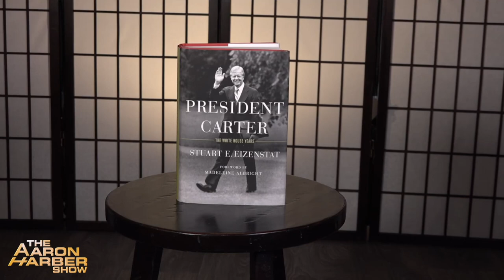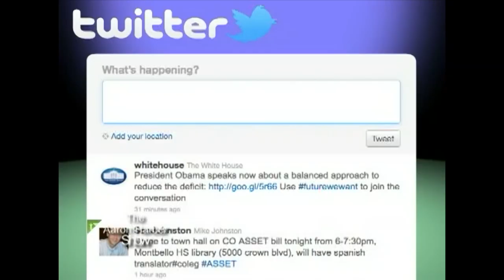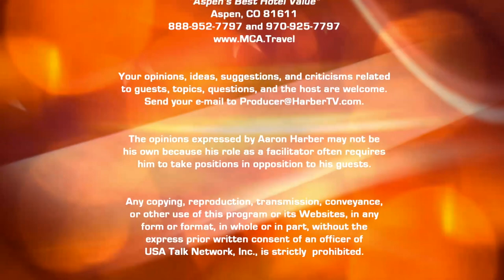Stuart Eizenstat: Part 2- An Insider's Account of the Legacy of Jimmy Carter's Presidency